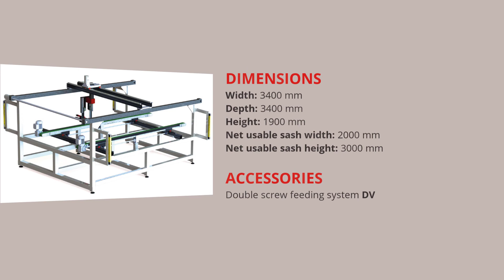FBA30 - BENCH FOR AUTOMATIC HARDWARE ASSEMBLY